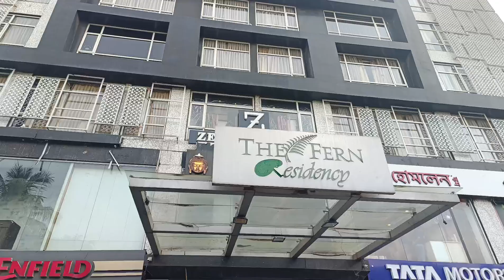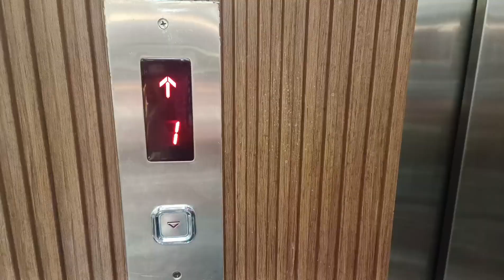বাড়ির সব কাজ সেরে বেরিয়ে পড়লাম পুজোর mohavoj Buffet কভার করতে